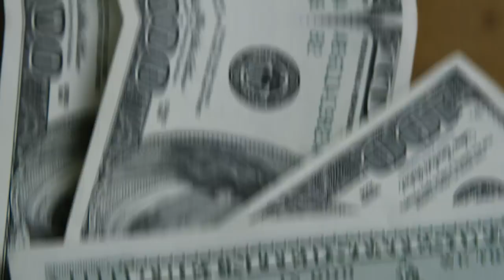💳VENDA DE MILHAS VEJA O QUE O TUDOAZUL ESTA FAZENDO COM OS CLIENTES QUE VENDEM AS MILHAS. SAIBA MAIS